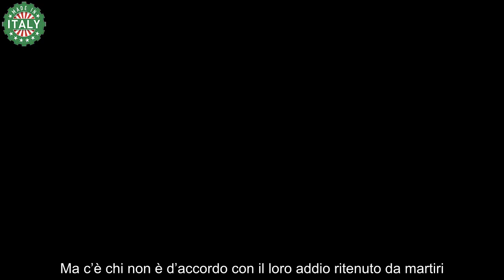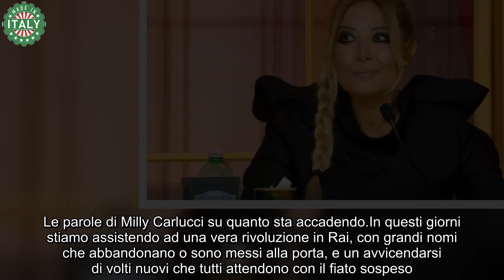Sciagura in Rai, uno dietro l’altro messi alla porta Milly Carlucci prende le distanze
In questi giorni stiamo assistendo ad una vera rivoluzione in Rai, con grandi nomi che abbandonano o sono messi alla porta, e un avvicendarsi di volti nuovi che tutti attendono con il fiato sospeso.

Da sempre tv di Stato, con l’insediamento del nuovo Governo targato Giorgia Meloni i cambiamenti ai vertici sono inevitabili, e difatti l’ultimo è stato l’allontanamento dell’Amministratore Delegato Carlo Fuortes, che ha dato le sue dimissioni.

E a dare le dimissioni sono stati anche Fabio Fazio, che passerà a Nove,  e Lucia Annunziata, di cui al momento non se ne conoscono le sorti.  Il  primo dopo 40 anni di militanza e la seconda una decina in meno.